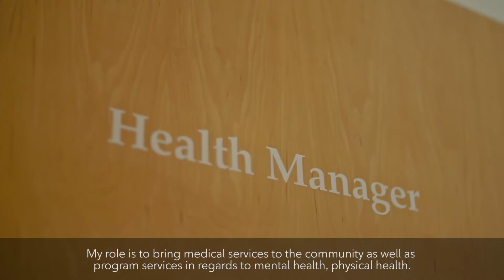InDro Robotics puts drones to use to assist with the fight against COVID.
InDro Robotics was honoured to assist a First Nations community in delivering COVID test kits and results by drone. The Beyond Visual Line of Sight (BVLOS) flights helped ensure that community clinicians could remain at their clinic and with patients – rather than spending hours transporting kits. See how it was done: